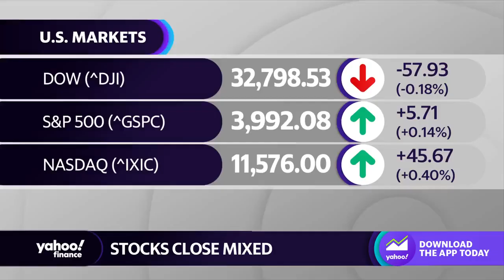Tesla under investigation for Model Y steering wheel malfunctions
Yahoo Finance automotive reporter Pras Subramanian joins Yahoo Finance Live to discuss an investigation by the National Highway Traffic Safety Administration into Tesla's Model Y steering wheel issues.